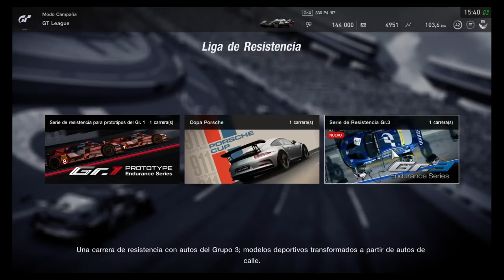Se viene lo difícil Gran Turismo Sport...